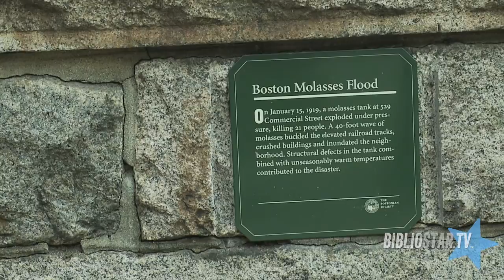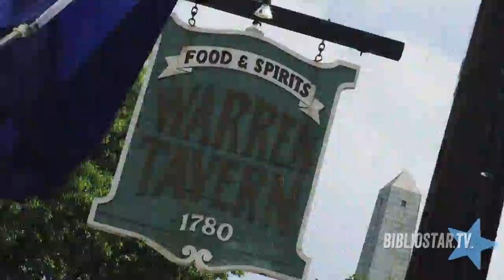Dennis Lehane on Key Locations of The Given Day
From the exclusive Bibliostar.TV interview with Dennis Lehane, author of The Given Day, Live by Night, and other books.